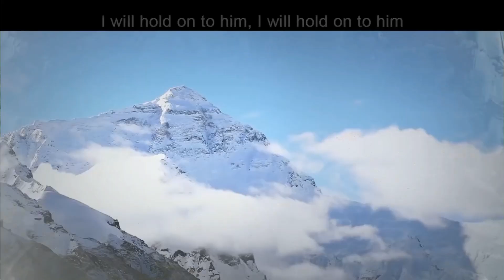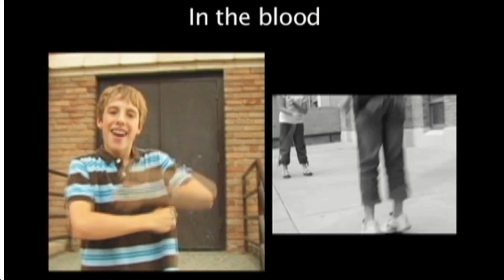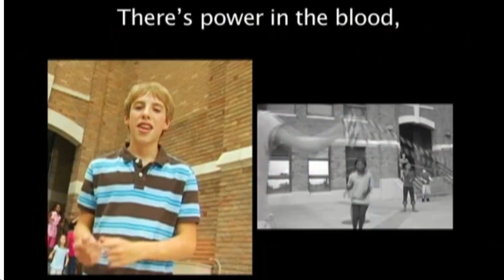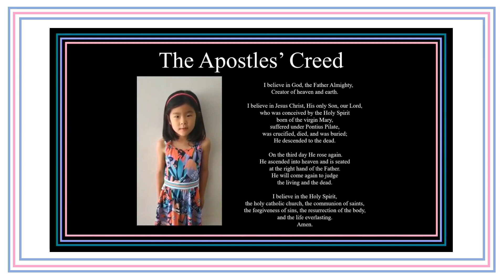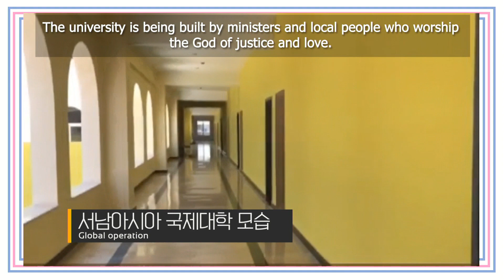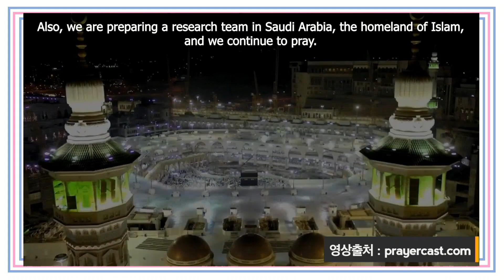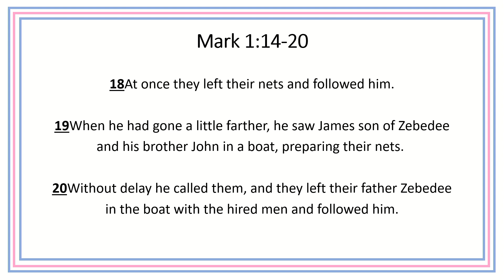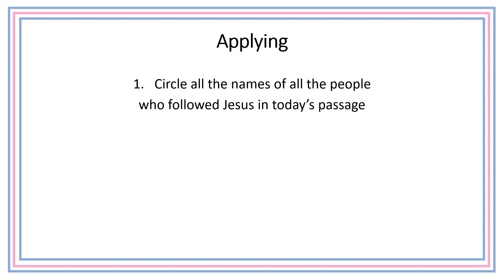20220306 EM 유년부